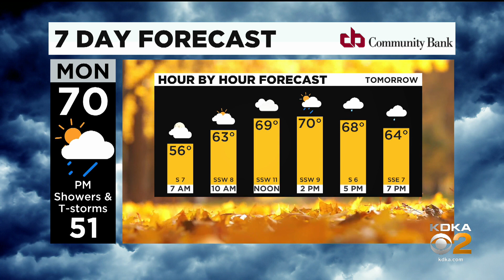KDKA-TV Nightly Forecast (10/24)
Get the latest weather updates from meteorologist Kristin Emery!